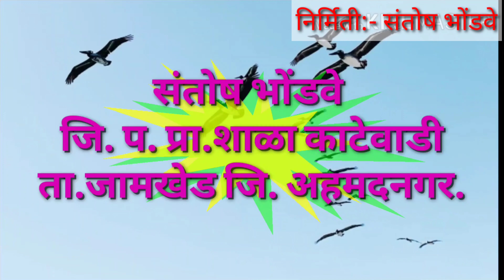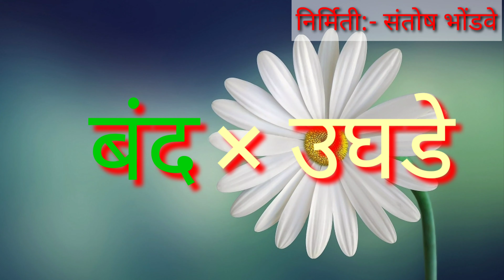विरुद्धार्थी शब्द भाग -२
manoj dey,
carryminnati,
viruddharthi shabd,
ulat arthi shabd,
information center,
info tech,
विरुद्धार्थी शब्द,
उलट अर्थाचे शब्द